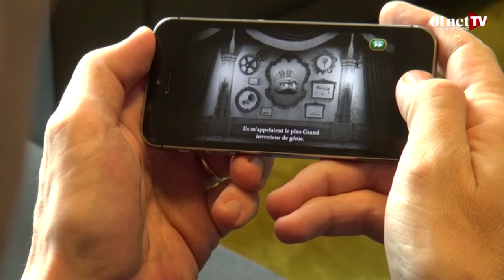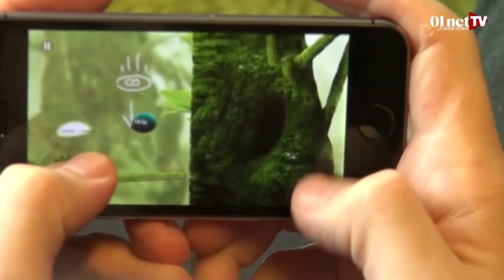Leo's Fortune : A la recherche du voleur de trésor (test appli smartphone)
Leo's Fortune est un jeu dont l'univers graphique et sonore est très réussi. Vous vous lancerez dans une longue chasse aux pièces d'or. Cette application disponible sur iOS et Android a été testée par les équipes de 01net.